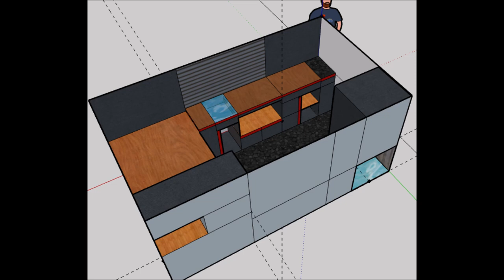Vlog #1 Updates, Shuttle bus conversion, Winter Buslife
¤Filming gear¤
Led lights
Tripod head
Led light mounts

1. ES_Falconeer - Lovren
2. ES_Done And Base - By Lotus
3. ES_Done And Base - By Lotus
4. ES_Ambience - Megan Wofford
5.

Have a good day, night, life. Enjoy yourself and be happy!